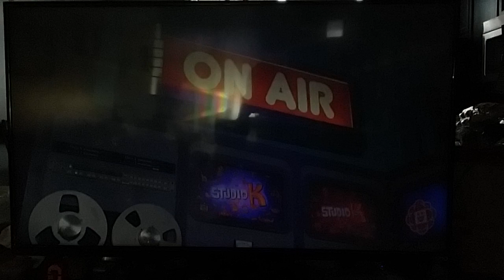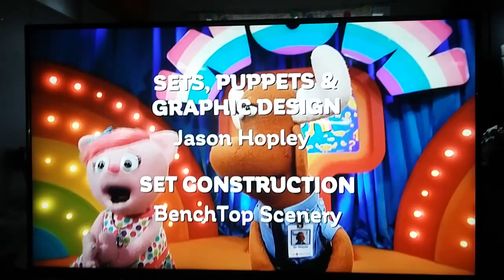Kids CBC Ending Credits (April 19/2019)